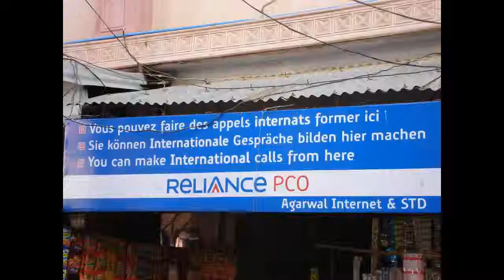Rolf Baumann: Planlos in Indien und Nepal - Lesung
Eine sehr ironische und äußerst sarkastische Reise
Ein etwas anderer Reisebericht -- durchtränkt von Sarkasmus und Ironie. Neun Monate reiste der Autor durch Indien von Nord nach Süd und in Nepal auf den berühmtesten Trekking-Routen.
Es ist eine ganz persönliche, unverfälschte und direkte Beschreibung des Erlebten, zu welcher der Leser eingeladen wird. Der Leser wird angeregt nachzudenken und vielleicht auch an der einen oder anderen Stelle die rosa Brille abzunehmen und gewissen Tatsachen ins Auge zu blicken. Man kommt ins Schwitzen auf der Fahrt in einem überfüllten Bus und fühlt sich unwohl in den Straßen einer lauten, schmutzigen Stadt.